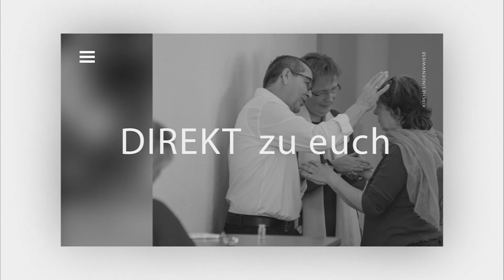Input der Woche - Folge 41 - Fasten ist mehr als Verzicht